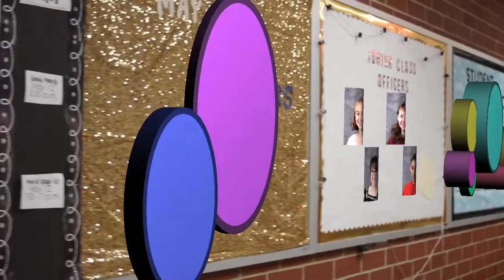Seneca Says 12/5/18 w/ GABBY BRYSON & ZACH COOPER